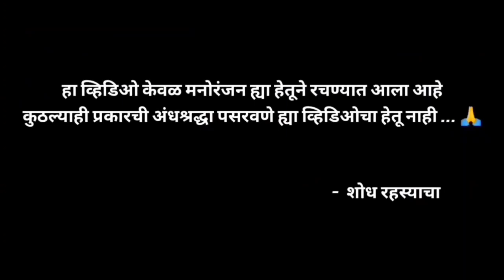बदल - EP.02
Background Score Credits : TUMBBAD

bhaykatha marathi
marathi Bhaykatha
bhaykatha in marathi
marathi Bhutanchya Goshti
Horror Story in Marathi
horrorstoriesinmarathi
nightstorymarathi
scarystoriesinmarathi
creepy stories in marathi
Ghost stories in marathi
Ghost stories in english
marathi storytelling
storytelling marathi
STORYTELLER
Kaajwa
Kaajwaa
Kajwaa
Bhutanchyagoshtimarathi
Bhutanche kisse
भूतांचे किस्से
मराठी भयकथा
भयकथा
Udgir horror story
Udgir journey
Udgir journey horror story